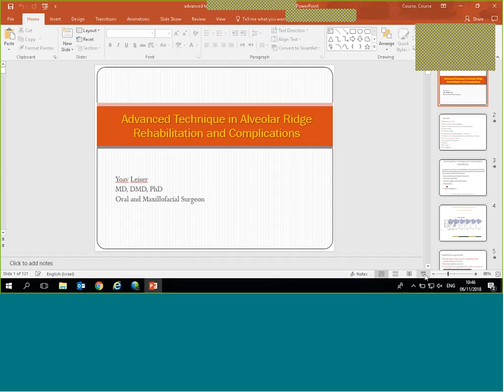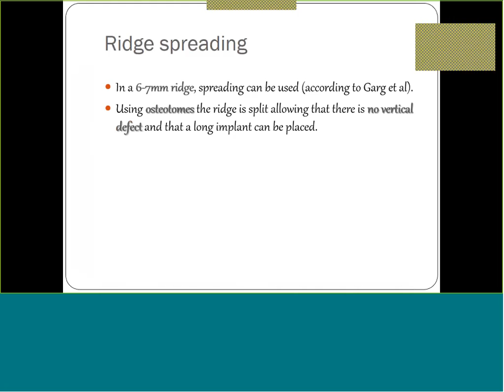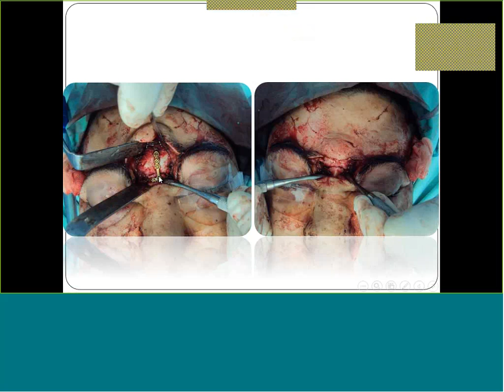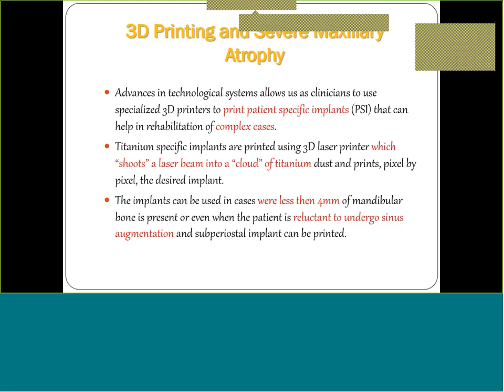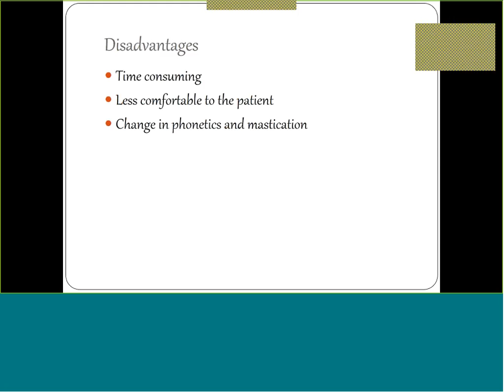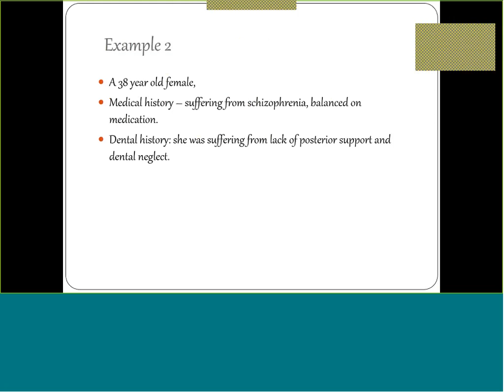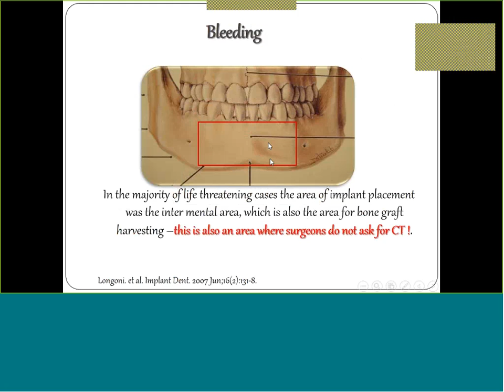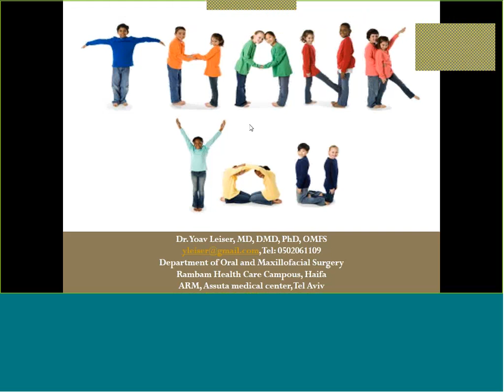Advanced Techniques and Complications in Alveolar Ridge Regeneration (webinar) |Alpha-Bio Tec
Dr. Yoav Leiser, Specialist in Oral and Maxillofacial Surgery
This webinar presents a clinical overview on the various methods of vertical and horizontal bone regeneration with regards to soft tissue treatment as well as complication resolution.